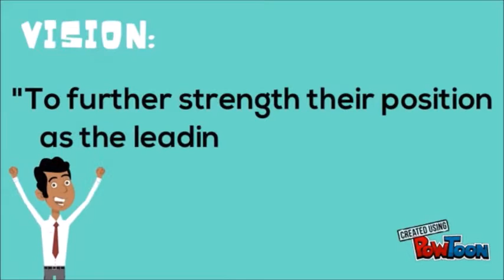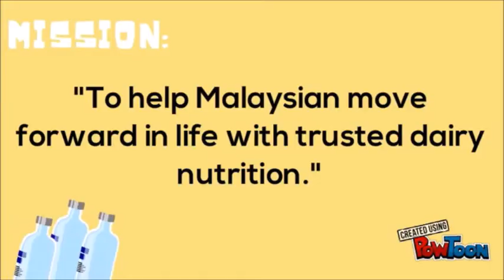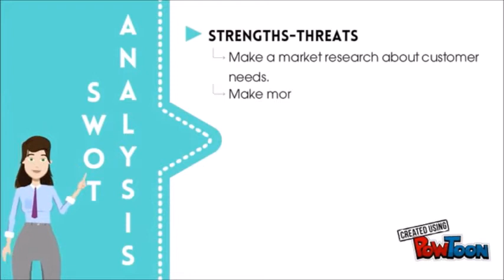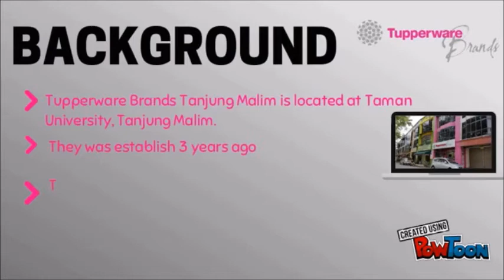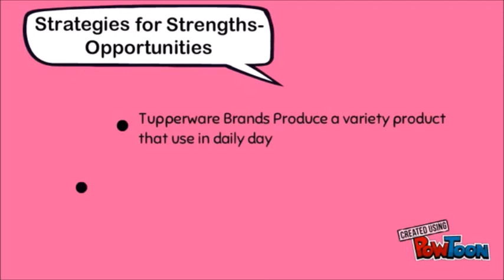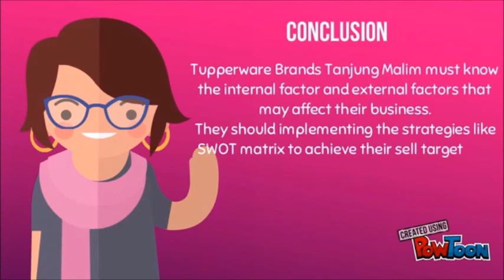Dutch Lady Milk industries Berhad vs Tupperware Brands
Video assignment for subject PPB 3143 - Business Policy and Strategic Management